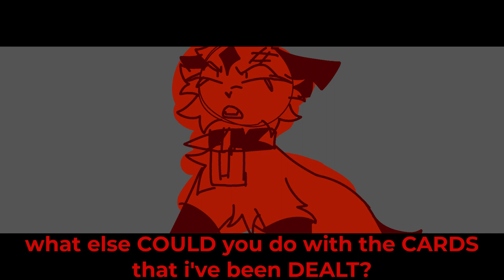HERO & VILLAIN DUET|Storyboard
Hero and villain duet with Wine and Winelys, this time we didnt have patrons to feature at the end of the video, but we hope that for the other project we can mention patrons at the end of the next project we're working on.